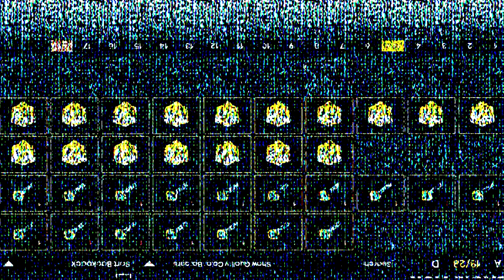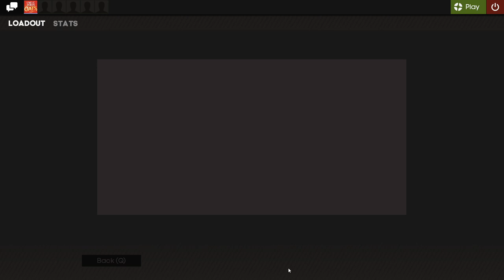[TF2] STRANGE CORONA AUSTRALIS UNBOXING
I GOT THE 'RONA!
yeah nah yeah only taken about 100 of these damn cases to get to this point surely next i get the nebula corona australis yes give me.
also bonus clip of me unboxing an unusual so that is very hectic watch till the end ya mongas